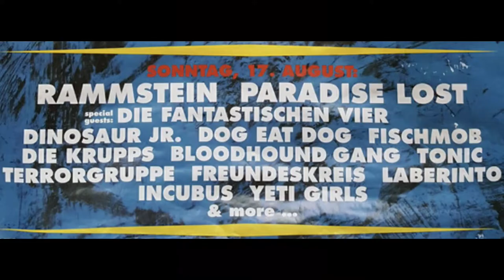Collective Soul w/ Tonic & Better Than Ezra (Atlantic City, NJ) 10/30/21 - Footage | WFMM Extra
Feat Song: "Casual Affair" - Tonic (1996)

00:00 If You Could Only See
01:12 Where the River Flows (Intro)
01:35 Intro Jam
02:00 Run
02:55 Run (Extended) w/ C.S. & Friends
05:11 Outro Montage & Photos